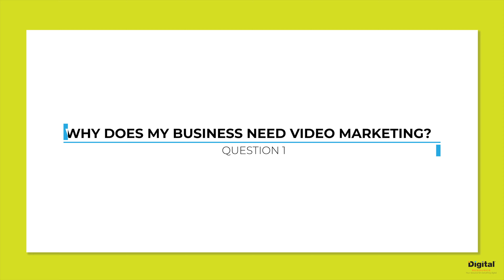Start Creating KILLER Video Content! | DR Weekly Vlog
3 steps to creating awesome video content? Sign us up! Hear from Austen how you can revamp your digital marketing with just the click of a "record" button!

Address: 324 Datura Street Suite 140
Hours: Mon to Fri, 9 am to 6 pm

ABOUT DIGITAL RESOURCE

Based in South Florida, our full-service digital marketing agency develops effective content strategies for forward-thinking companies. We have a proven track record in increasing search engine rankings, building social followings and most importantly, converting leads into real revenue.